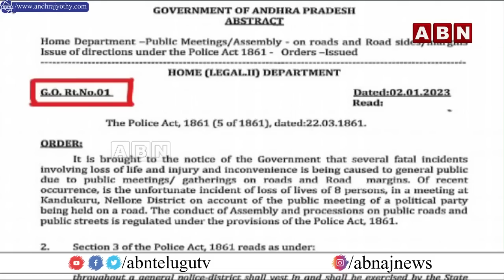ఏపీ చీకటి జీవోపై సస్పెన్స్ ఎందుకు ? | ఉత్కంఠ వాయిదా? | The Debate | ABN Telugu